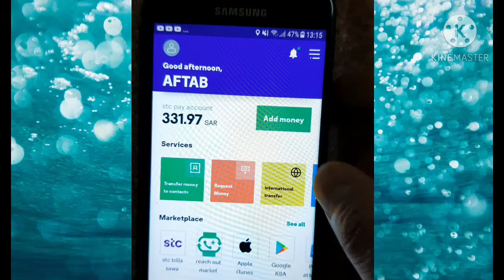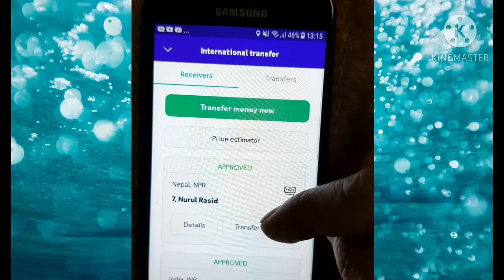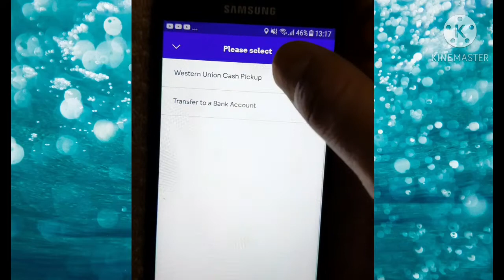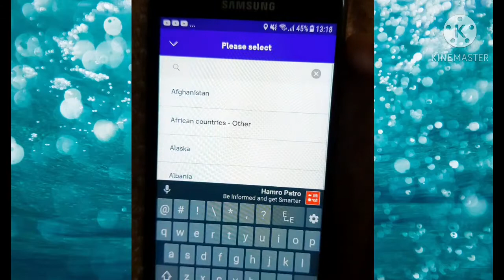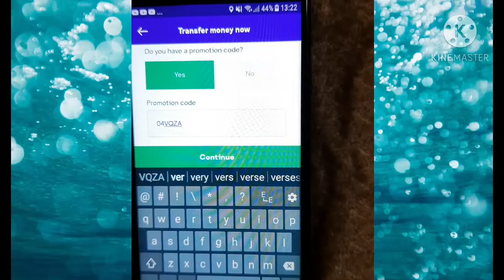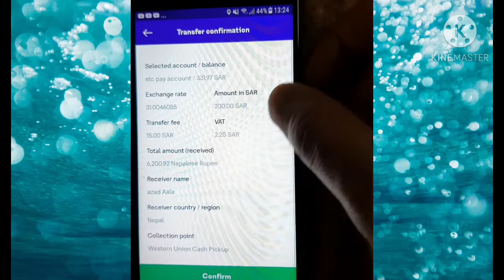Stc pay International money transfer| How to send money from stc pay to western union cash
How to send money from stc pay to western union cash

related rearch:
How to transfer money from stc pay to nepal
How to transfer money from stc pay to India
How to transfer money from stc pay to Pakistan
How to transfer money from stc pay to Bangladesh
How to send cash from stc pay to western union
stc pay se paisa kaise veja jaata hai
stc pay se International money transfer kaise hoga
stc pay se paisa vejne ka asan tarika
stc pay to International bank transfer
how to send money from  stc pay to western union money transfer
stc pay se paisa vejne ka complete process
stc pay to western union money transfer complete process

hello dosto salamwalekum aap logo ke liye ye video banaya hu jisme aap Jaan payenge ki kaise stc pay se paisa veja jaata hai complete process bataya hu..video bilkul dhyan se dekhiye aur agar pehle baar paisa vej rahe hai to promotion code jarur daliye cash back 5 riyal milega...